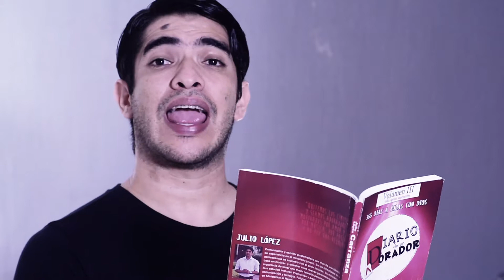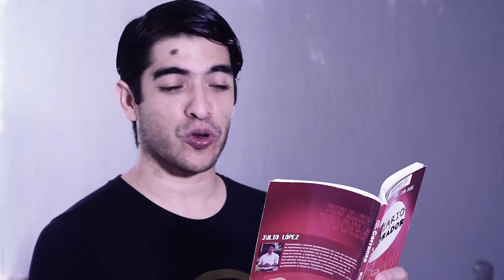Día 243 de Diario De Un Adorador 🙏.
🎁🎁🎁🎁🎁🎁GRATIS el libro "Diario de un adorador" con 365 devocionales e invitados especiales ♥